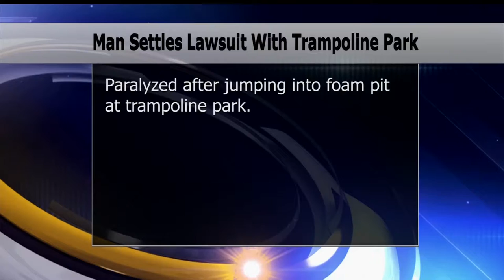Brainerd Man Settles Injury Suit With Trampoline Park